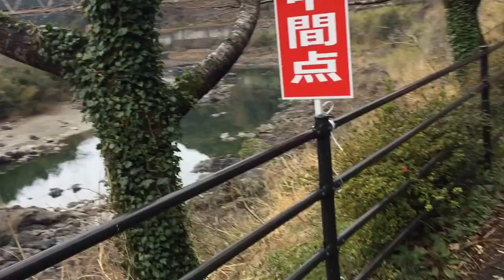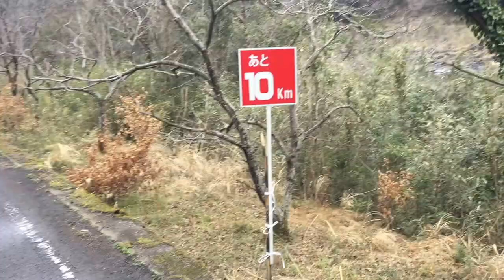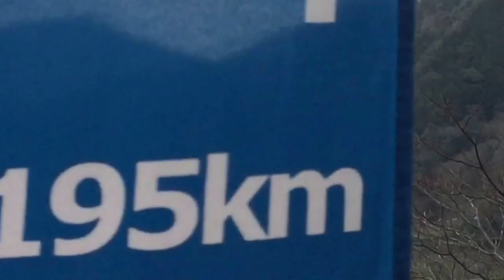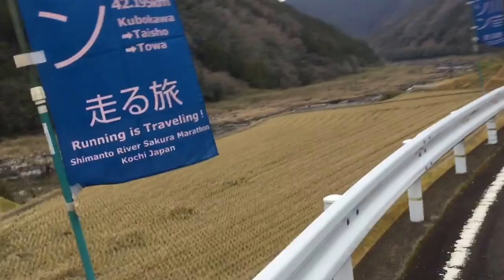2017四万十川桜マラソン スタートからフィニッシュまでダイジェスト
2017年3月26日　高知県高岡郡四万十町
窪川小学校〜ふるさと交流センター（土佐昭和）ワンウェイコース